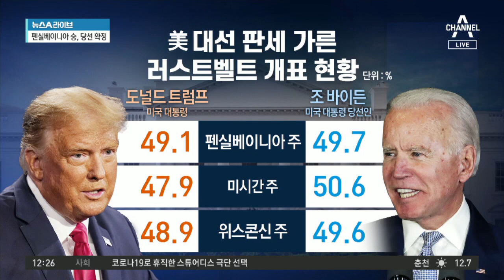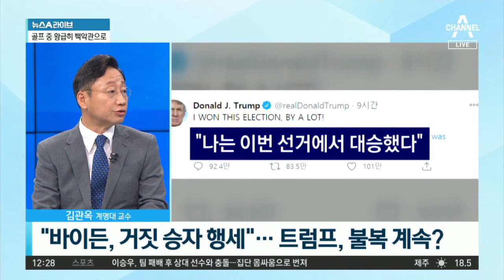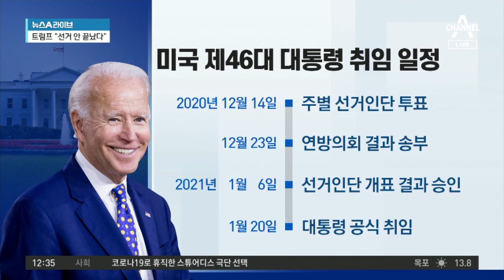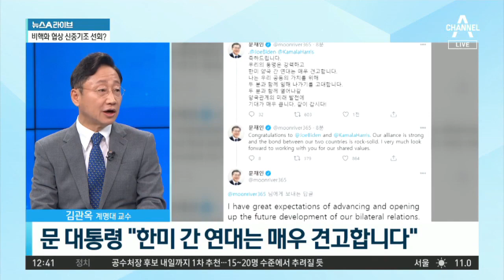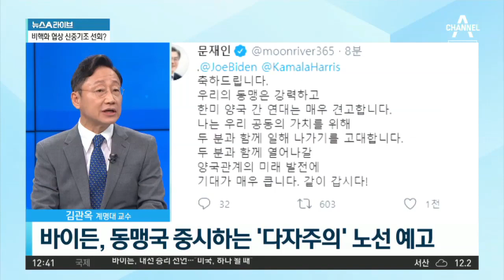바이든 당선인, 승리 선언…‘치유·단합’ 강조 | 뉴스A 라이브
막판 승부처 펜실베이니아도 바이든 '승리'
바이든 "나라 단합시키는 대통령 되겠다"
"바이든, 거짓 승자 행세"…트럼프, 불복 계속?

〈평일〉
08시 00분 라디오쇼 정치시그널 (유튜브 라이브)
08시 50분 김진의 돌직구 쇼
10시 20분 김진의 더라방 (유튜브 라이브)
12시 00분 뉴스A 라이브
15시 50분 강력한 4팀
17시 20분 뉴스TOP10
19시 00분 뉴스A

〈주말〉
12시 00분 토요랭킹쇼·뉴스A 라이브
17시 40분 뉴스TOP10
19시 00분 뉴스A